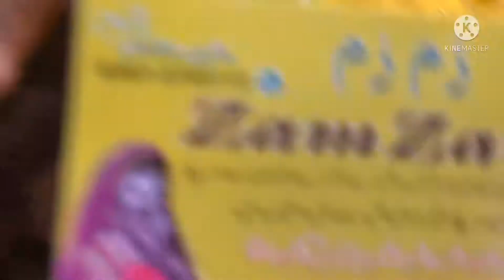Gota Work Dresses | Mayon Mehendi 03 Piece Suits | Nikkah K Duppaty | Bachon K Suits | Appi On Fire